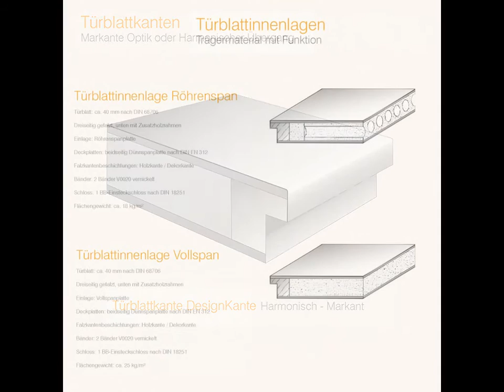LOBO Wohnraumtüre CPL Color Line Cremeweiss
LOBO Wohnraumtüren / Zimmertüren CPL Color Line - Farbige Alltagswunder

Cool, pflegeleicht und lichtecht: Das sind nur drei der vielen Eigenschaften von LOBO glatteTüren mit CPL-Oberflächen.

Sitz des Unternehmens :
Birmingham/Vereinigtes Königreich

Deutschland Geschäftsanschrift :
Albert-Schweitzer-Straße 4 A
57234 Wilnsdorf

Showroom / Ausstellung / Besucherzentrum :
Lothar-Irle-Straße 2
57074 Siegen Kaan Marienborn